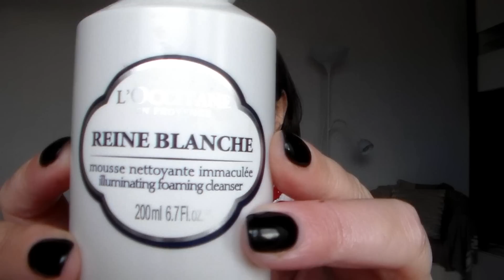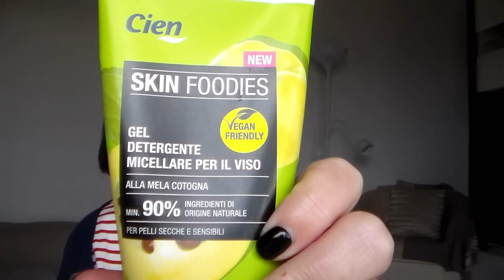Come fare la mousse detergente😍STRUCCANTI e DETERGENTI VISO: Cosa sto utilizzando? ❤️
Ricordati di cliccare sulla campanellina, così rimarrai aggiornato!

*LOOKFANTASTIK Lookfantastic | Hair | Skin | Makeup | Naturali | SPEDIZIONE GRATIS
Sconto di € 15 sul primo ordine - spesa minima € 50 - codice SARA-R5ID
Sconto del 15% con il codice SARANAT fino a fine aprile

I MIEI PREFERITI SU AMAZON

PRODOTTI CITATI

GARNIER Acqua Micellare Latte € 4.99
ELEMIS Pro Collagen Cleansing Balm € 12.50
BAKEL Pure Act Oil € 48.00
CIEN Skin Fooddis Detergente Mela Cotogna
CIEN Skin Fooddis Esfoliante Cocco
ROC Gel Detergente Glow Vitamina C € 13.49
CATTIER Mousse Detergente Rosa Fiordaliso € 12.00

Tutti i prodotti citati in questo video li ho acquistati con i miei soldi o mi sono stati inviati a scopo valutativo. oppure mi sono stati regalati da amiche. Riflettono la mia personale e trasparente opinione. Non sono stata in alcun modo ricompensata da alcuna casa cosmetica al fine di parlare bene o male di un prodotto. Inoltre, tutti i link riferiti ai prodotti li inserisco per aiutarvi in un eventuale shopping online e io non ci guadagno assolutamente nulla.

LE MIE RUBRICHE - in ordine alfabetico